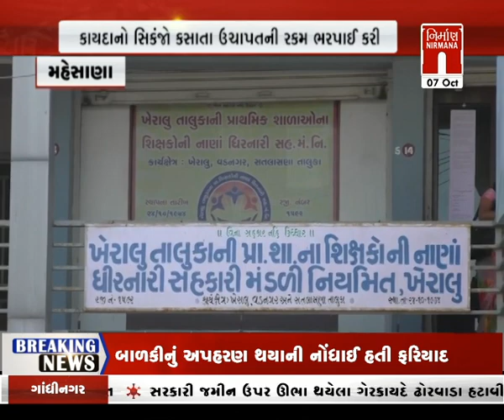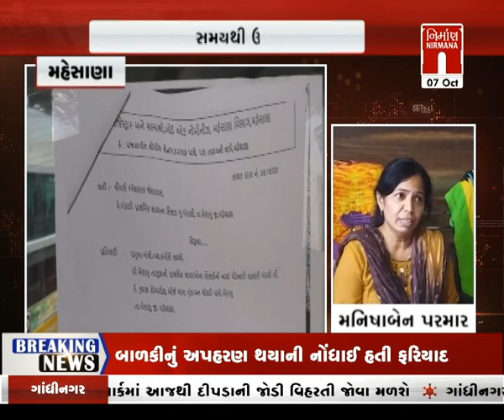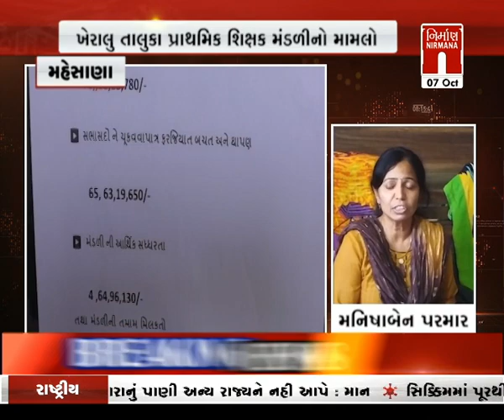Mehsana : ખેરાલુ તાલુકા પ્રાથમિક શિક્ષણ મંડળીનો મામલો । Nirmananews